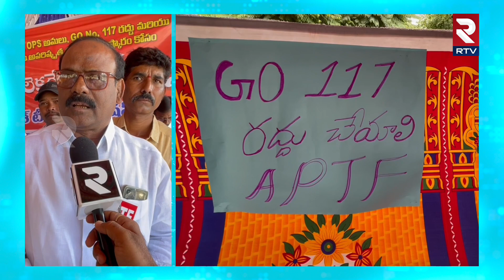CPS,GPS రద్దు చేసి ,OPS అమలు చేయాలంటూ ఉపాధ్యాయులు కలెక్టరేట్ ముట్టడి | RTV Ananthapur